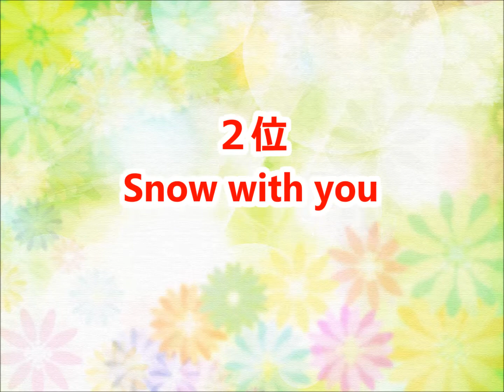【小園美樹】カラオケ人気曲トップ10【ランキング１位は!!】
小園美樹さんのカラオケベストランキングです。（おすすめ）

Darling Darling (UK Funky ver.)
O-RANGE!!
だから君に会いに行く
恋のはじまり
Snow with you
My Love Song
SUN SUN SUN
Color